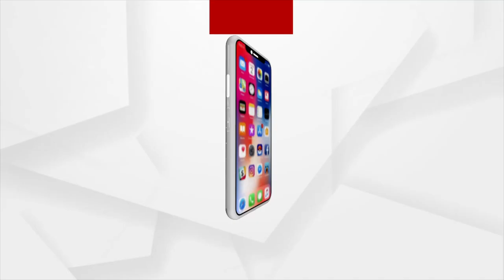Watch : Suna Besha Of Lord Jagannath On The Holy Occasion of Kartik Purnima